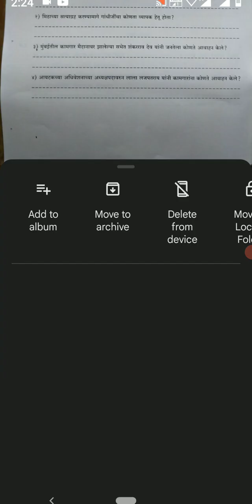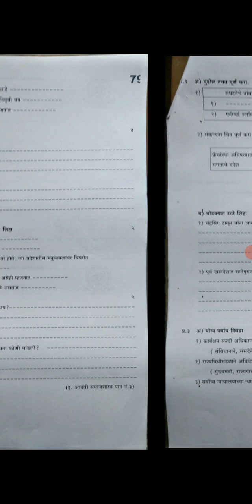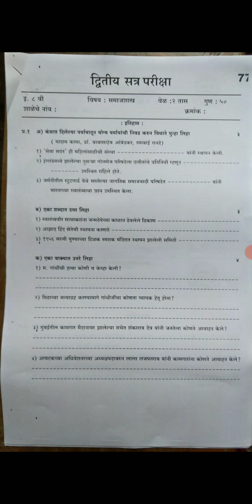इयत्ता आठवी समाजशास्त्र द्वितीय सत्र प्रश्नपत्रिका 2023 Std 8th Samajik satra Dwitiya Satra Pariksha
इयत्ता आठवी सामाजिक शास्त्र द्वितीय सत्र परीक्षा 2023
Std 8th Social Science Dwitiya Satra Pariksha